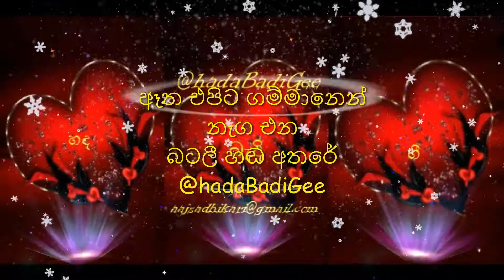Eatha Epita Gammanen Nega Ena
ඈත එපිට ගම්මානෙන් නැග එන
බටලී හඬ අතරේ
ඉතාම දුක්බර කවියක් මතුවෙද
ඇය නිදි නොමැති පැලේ

මලානිකව හද එලිය ගලා එන
අම්බලමක හෙවනේ
බලාහිදිමි ඔබ හිදින විමන් දොර
දැල්වෙන එලිය බදේ

වේදනාව නෙතු අගට ගලාලා
ඉකිලන නිහඬ රැයේ
නීල නුවන් තරු කැට බොදවෙනවා
කාටත් හොර රහසේ

ගී පද රචනය ✍️✍️✍️✍️ සුනිල් සරත් පෙරේරා මහතා
ගී තනුව හා සංගීතය 🎸🎸👮👮 මහාචාර්ය්‍ය සනත් නන්දසිරි